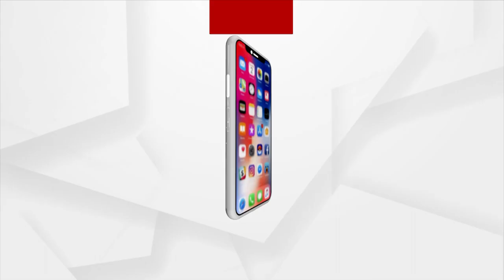PM Modi Wishes Odisha In Advance For Rath Yatra In 102nd Edition Of 'Mann Ki Baat'